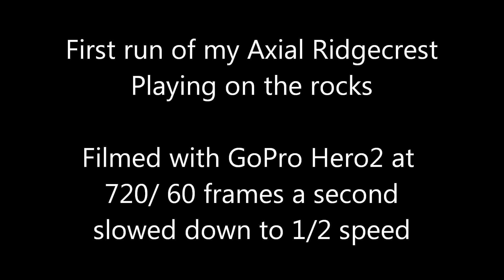Axial Ridgecrest first run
Quick video driving my Ridgecrest over rip rap rocks.  Pretty much my first run with this truck (and rock crawling in general).  Shot with a GoPro Hero2 at 720/60 frames a second then slowed down to 1/2 speed.